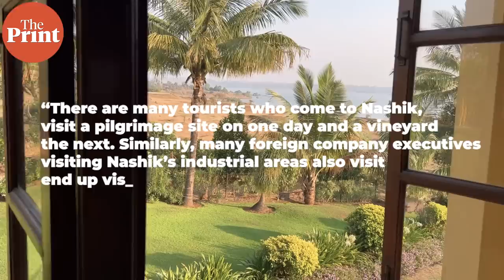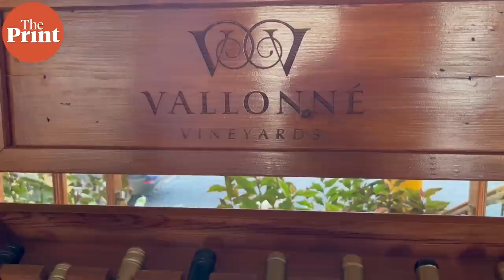Pairing with bhakri, personalised bottles - how Maharashtra’s wine industry is taking shape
Nashik has over 20 wineries that have come up over the past two decades. They are still a far cry from the Napa valleys or the Tuscanies of the world, but offer a fraction of their charm and experience.